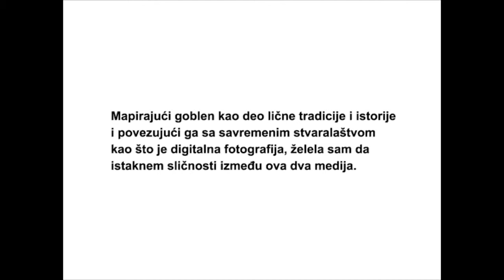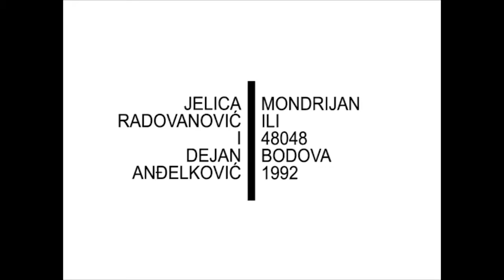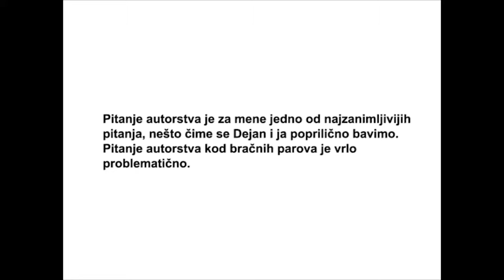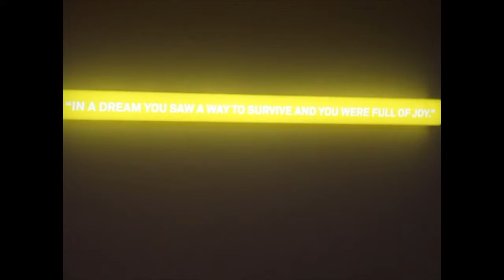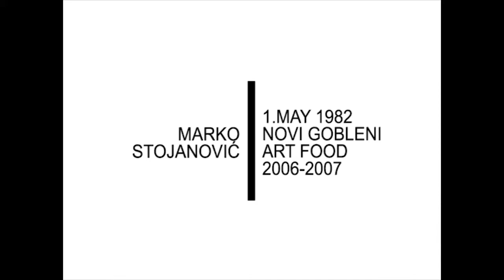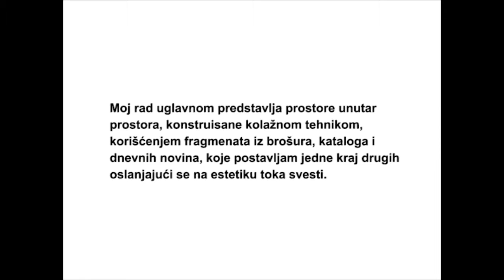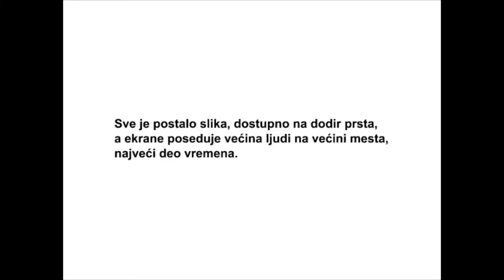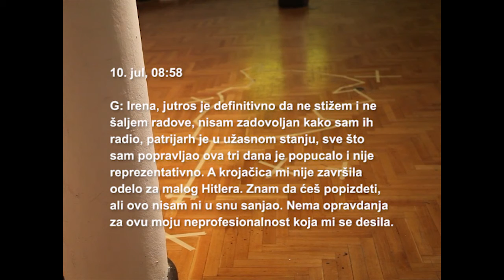Iz druge ruke / 2nd hand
Paviljon Cvijeta Zuzorić
10. jul - 3. avgust 2014.

kustoskinja: Irena Šimić

umetnici: Andrijana Pajović, Aleksandrija Ajduković, Branka Nedimović, Davor Dukić, Isidora Fićović, Jelica Radovanović i Dejan Anđelković, Katarina Radović, Karkatag kolektiv, Lana Vasiljević, Marko Stojanović, Šejma Prodanović, Saša Tkačenko, Selman Trtovac, Vladimir Nikolić

kamera, režija, montaža: Jelena Stošković

produkcija: Perionica